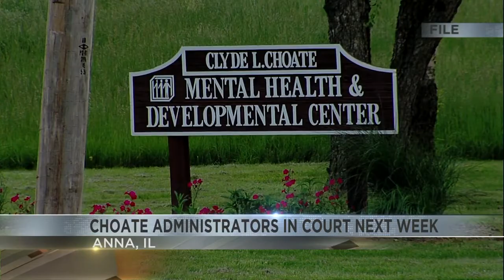Choate administrators due in court next week, Sen. Bryant criticizes facility